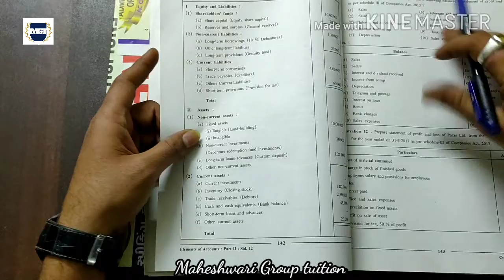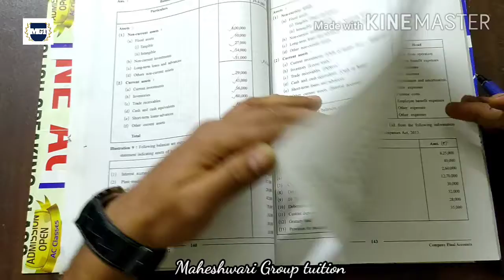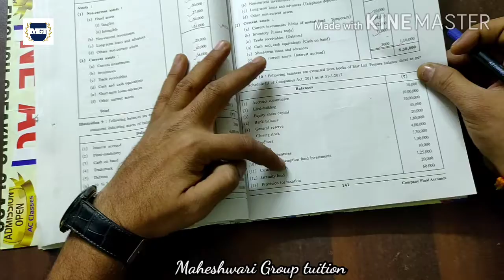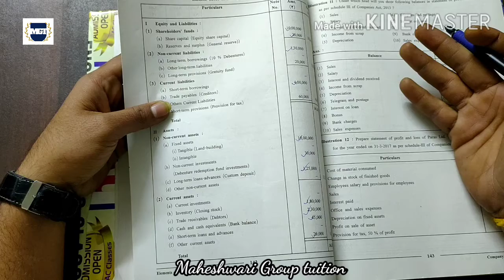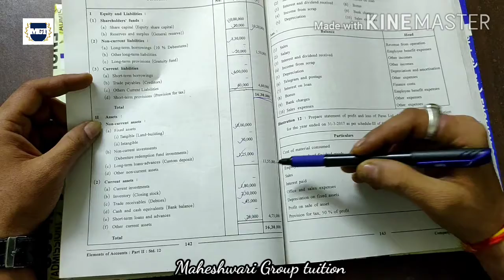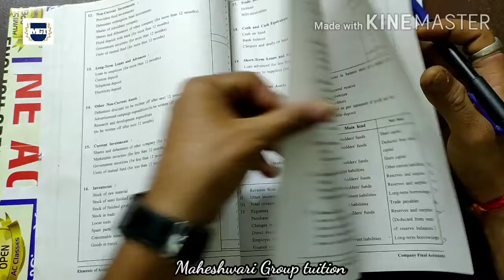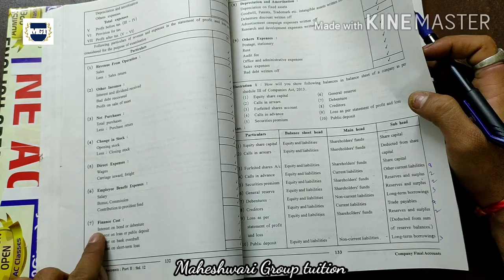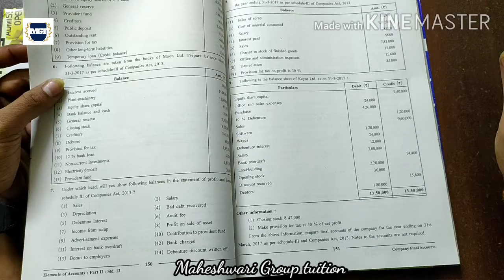12th Account Part-2 Ch:-3 Company Final Account (Lec:-7) English medium